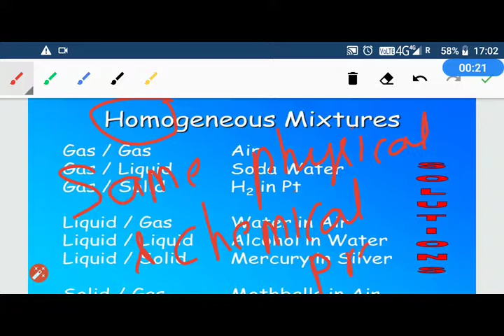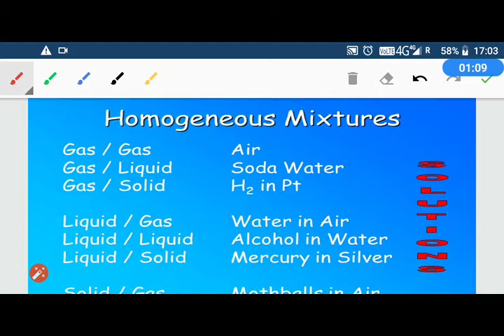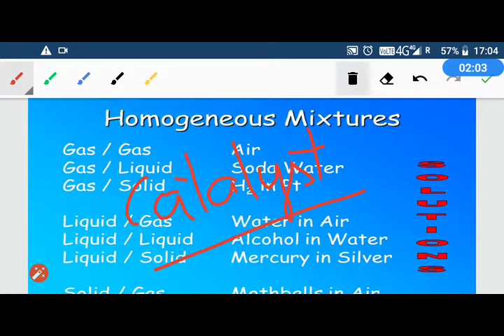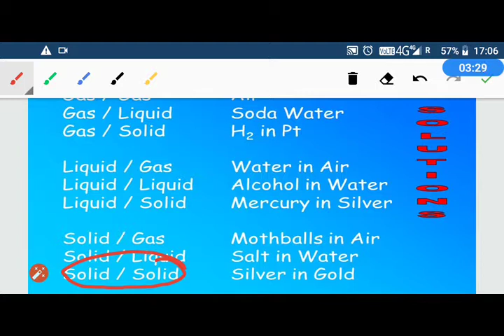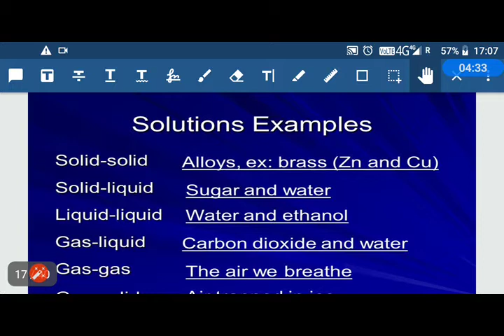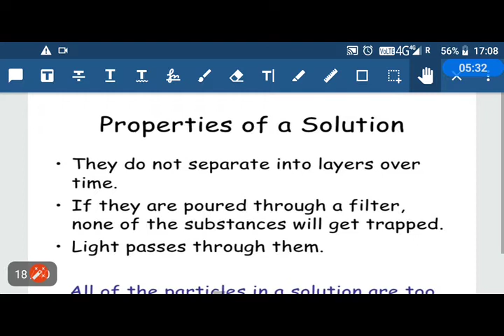9.4.6 Homogeneous mixture